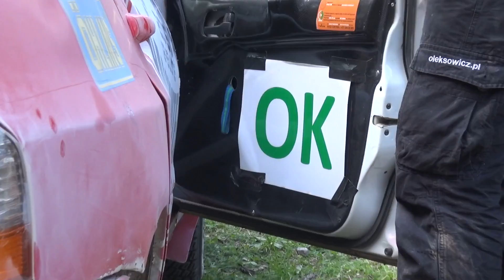Testai Utenoje prieš Talsio ralį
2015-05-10 dieną Martyno Samsono ir Sauliaus Venclovo testai Utenos apylinkėse prieš Talsio ralį 2015.